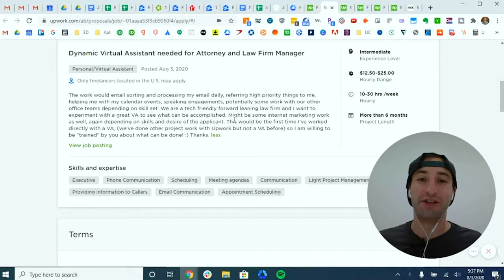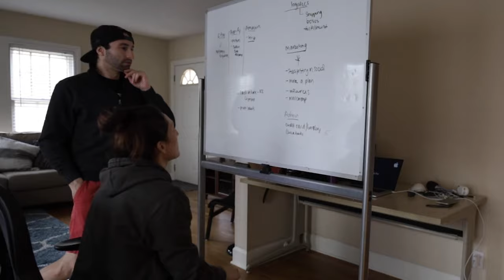I’m Ending the Project Early… | Million Dollar Comeback Week 43 Update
I have some really big updates this week...

About the Million Dollar Comeback:

I left behind my SEVEN-FIGURE business, my money, my network, and my apartment. I gave up everything I have and went homeless on July 10th with literally nothing but a cell phone and one pair of clothes...

Because I want to show you how to build your business from NOTHING.

Follow for weekly business tips and updates on the journey from $0 to $1M!